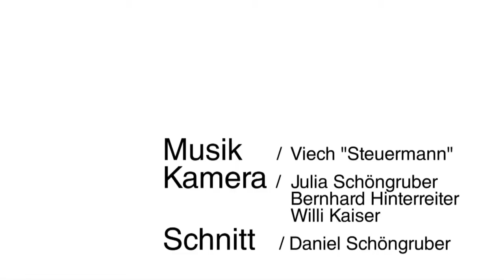VIECH - "Steuermann" Live Hummel in der Au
VIECH - "Steuermann" Live bei der Eröffnungsfeier der Hummel in der Au am 18.06.14.